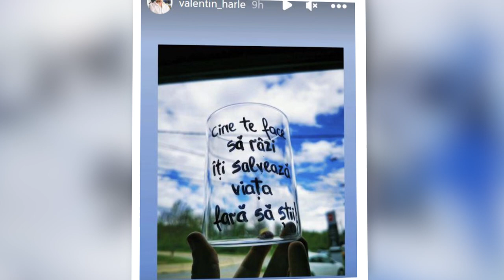🟡Ce mesaje a transmis Valentin de la MIREASA pe rețelele SOCIALE, la scurt timp de la despărțire ...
Valentin, fostul din sezonul 6 Mireasa, a transmis mai multe mesaje cu subînțeles la scurt timp de la despărțirea de Gabriela.

valentin si gabriela mireasa
valentin si gabriela harle
valentin si gabriela primul sarut
valentin si gabriela live
valentin si gabriela sarut
valentin si gabriela mireasa live
valentin si gabriela la hotel
valentin si gabriela s-au despartit
valentin si gabriela confesiuni
valentin si gabriela mireasa sarut
valentin si gabriela cearta
valentin si gabriela te iubesc
valentin si gabriela kiss
valentin si gabriela mireasa kiss
mireasa sezon 5 concurenti
mireasa sezon 5 finala
mireasa sezon 5 live
mireasa sezon 5
mireasa sezonul 5
mireasa sezonul 5 giovana si sese
mireasa sezonul 5 episodul 1
castigatorii mireasa sezonul 5
mireasa sezonul 5 finala
mireasa sezonul 5 alina si valentin
mireasa sezonul 5 2022
mireasa sezonul 5 live
mireasa sezonul 5 andrei
andrei mireasa sezon 5